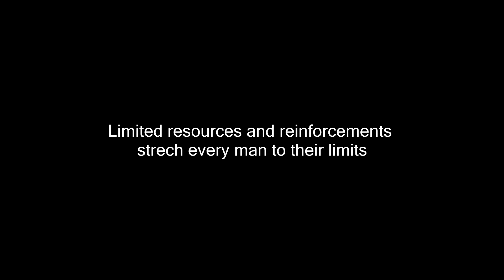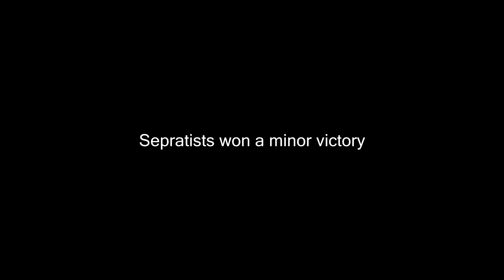The Homefront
Separatists are tasked with defending a village from waves of Republic assaults.  With little reinforcements and supplies, every man and bullet has to count.